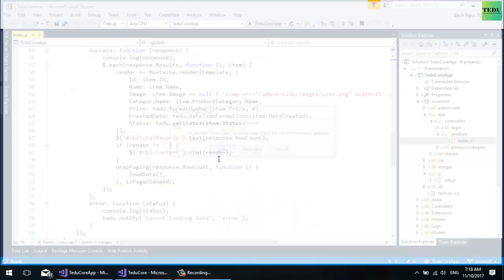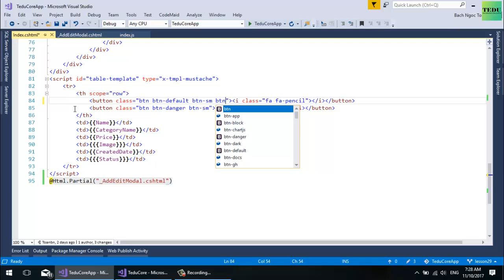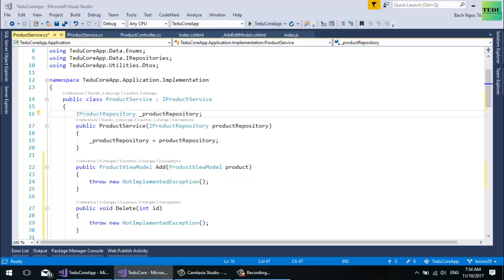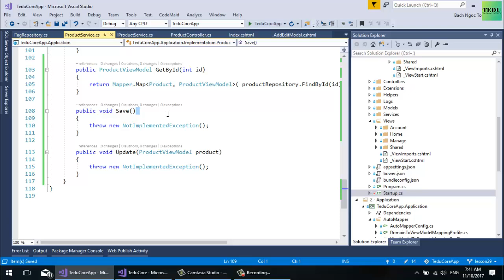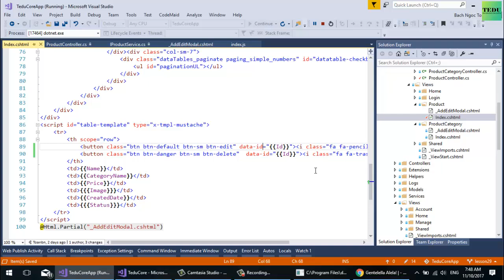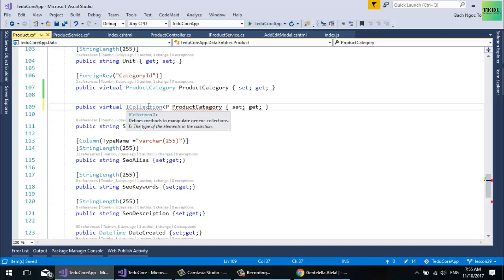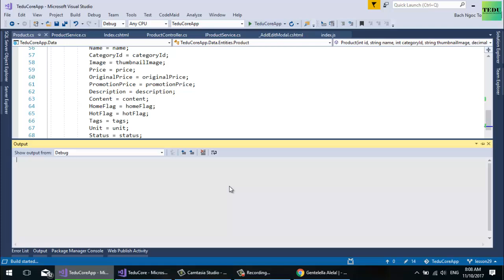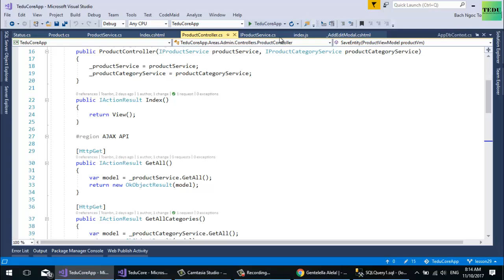Bài 29: Thêm sửa xoá cho sản phẩm | Xây dựng ứng dụng web với ASP.NET Core | TEDU